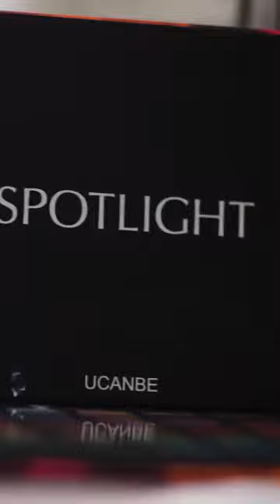Beautiful weightloss journey.